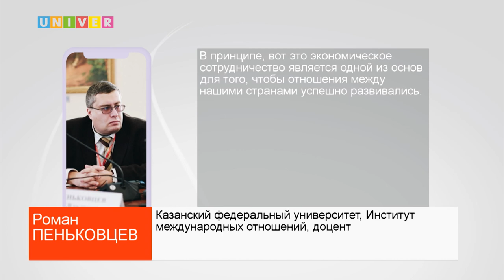ПЕРЕГОВОРЫ РОССИИ И БЕЛАРУСИ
Встреча лидеров союзного государства. О то, что обсудили Владимир Путин и Александр Лукашенко расскажет наш корреспондент.